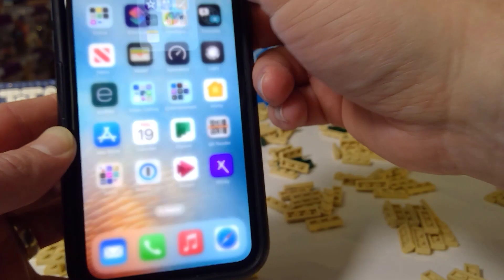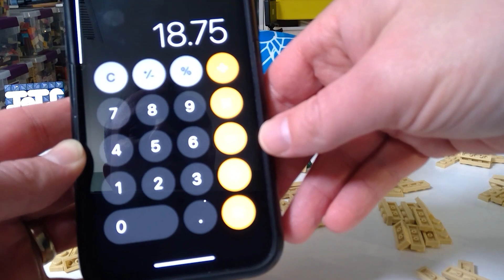Lego Pick-a-brick wall cup with all 1x3 Plates | Watch for awesome colors!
Is the Pick-a-Brick wall better than bricklink or Lego Pick a Brick? Video goes over the 1x3 plates. Filling up and sorting a small PAB cup with cost analysis included!

It's easy to buy and sell on Mercari. Get up to $30 when you get started. Use code STBEBY when you sign up with my